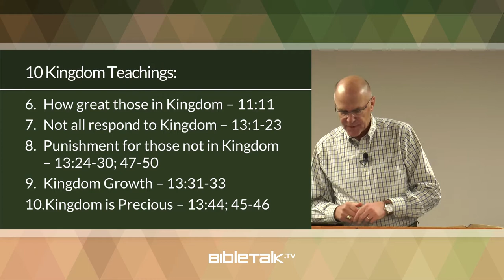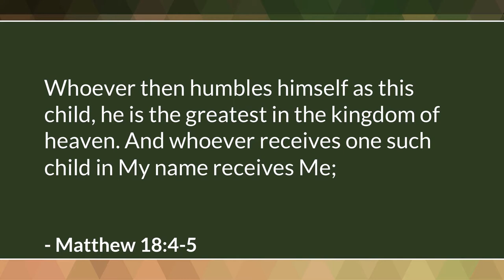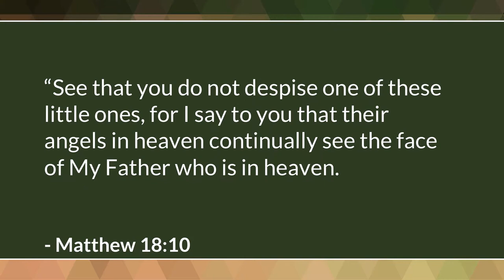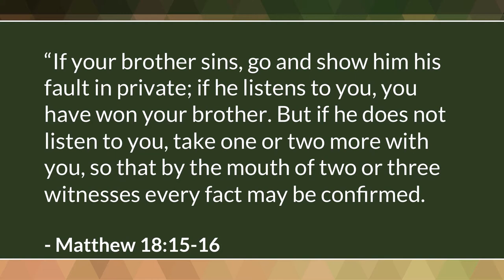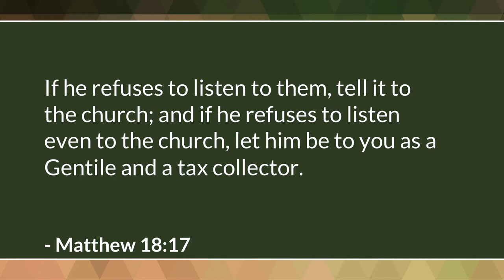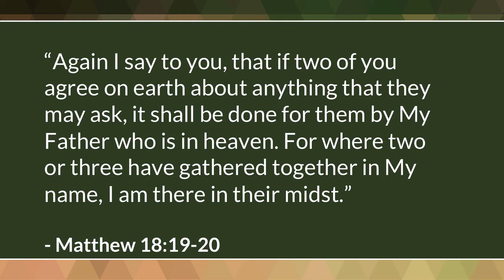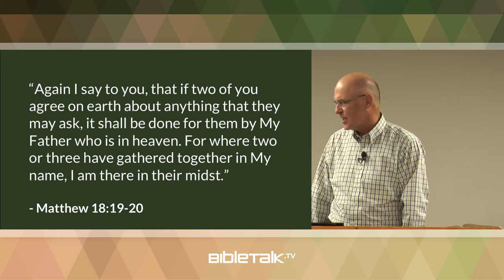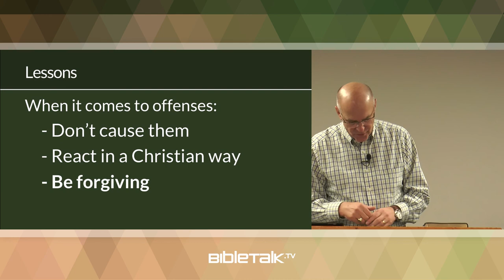Relationships in the Kingdom (Matthew 18) – Mike Mazzalongo | BibleTalk.tv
In this passage Jesus will explain the nature of relationships that people have in the Kingdom and how to repair them when they are broken. (Matthew 18:1-35)